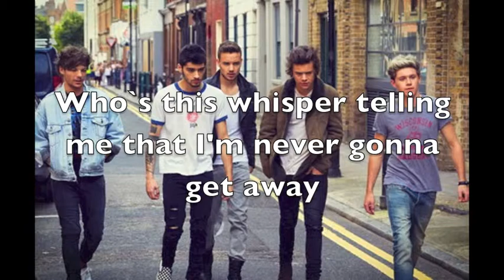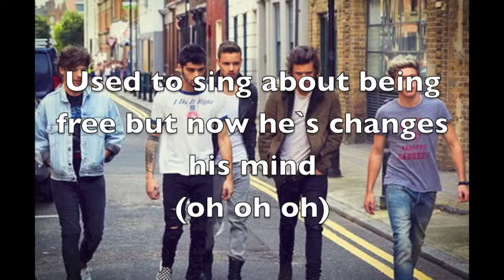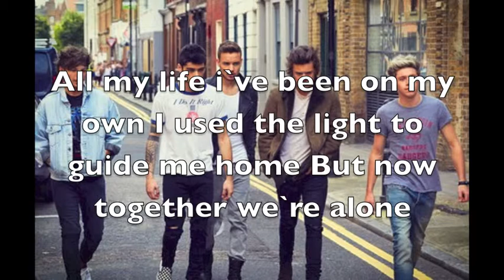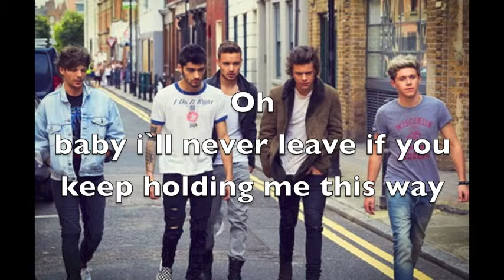One direction stockholm syndrome Lyrics